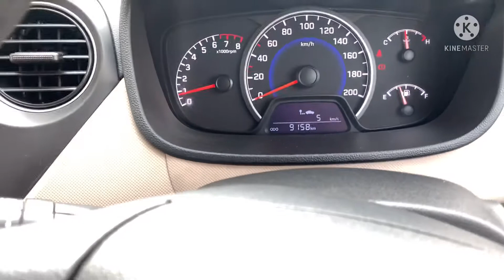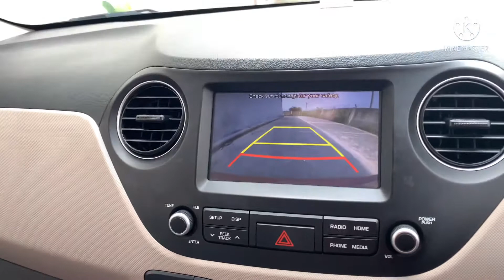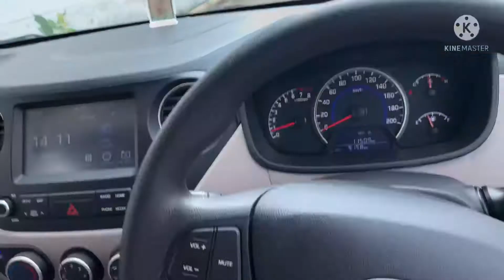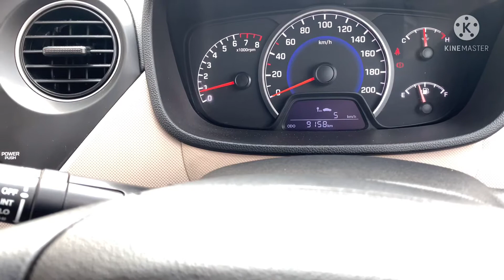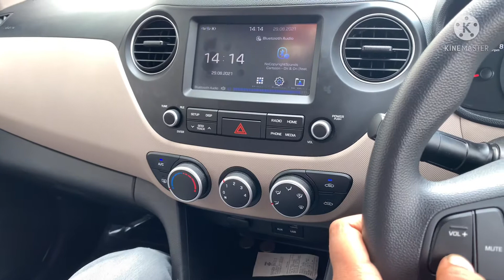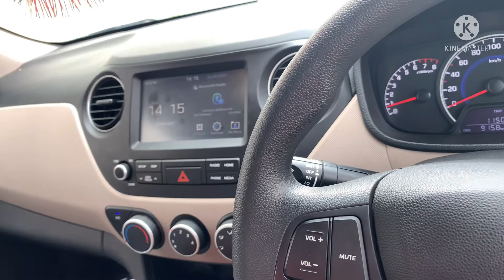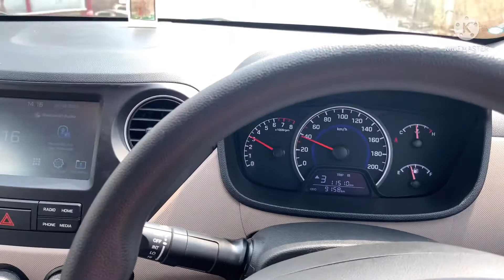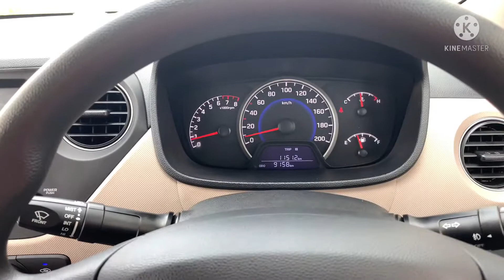Hyundai Grand i10 Petrol 2019 ( On Road price, Milage, features and sound output)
Hello I am Gourav from Gurgaon (HR-26) study completed and now working in a company. Currently owning a Maruti Suzuki Ignis petrol 2021 BS6 Car information and modifications.